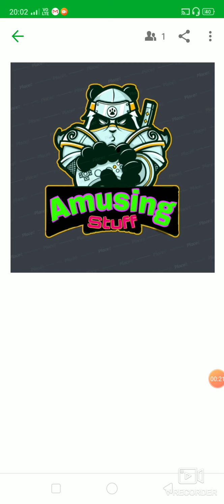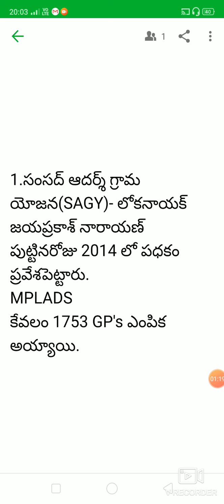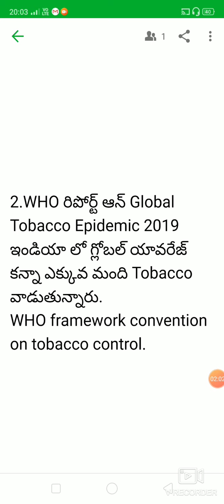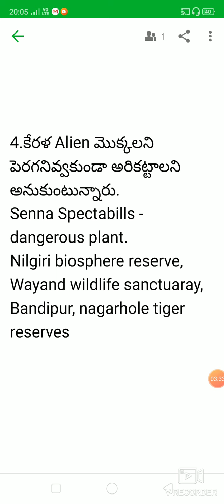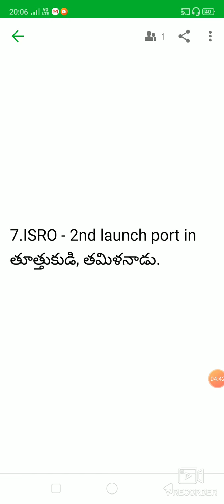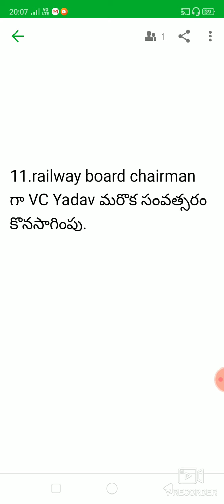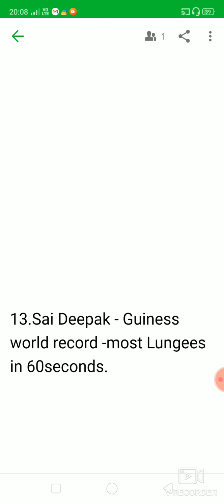Daily Current Affairs 2nd January||APPSC, SSC, RRB exams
January 2nd Current affairs by Amusing stuff channel, covers all the current issues in the country with in a short duration, 5-7 minutes.

Leave your feedback as comments

And Share the video to everyone who is preparing for competitive exams.